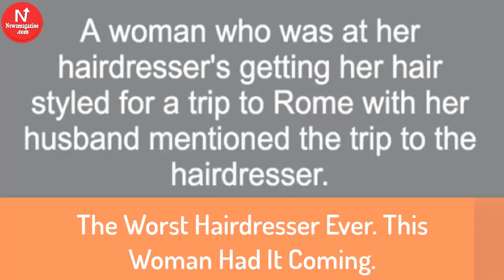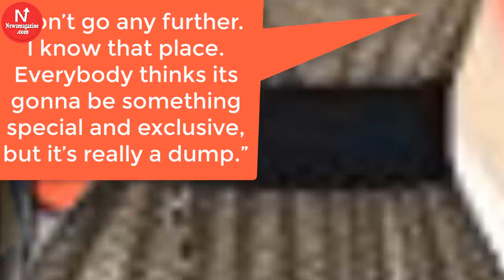The Worst Hairdresser Ever. This Woman Had It Coming.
A woman who was at her hairdresser’s getting her hair styled for a trip to Rome with her husband mentioned the trip to the hairdresser.
“Rome? Why would anyone want to go there? asked the hairdresser. “It’s crowded and dirty. You’re crazy to go to Rome . So, how are you getting there?”
“We’re taking Continental,” she replied. “We got a great rate!”
“Continental?” exclaimed the hairdresser.” That’s a terrible airline. Their planes are old, their flight attendants are ugly, and they’re always late. So, where are you staying in Rome ?”
“We’ll be at this exclusive little place over on the Tiber River called Teste.”
“Don’t go any further. I know that place. Everybody thinks itsgonna be something special and exclusive, but it’s really a dump.”
“We’re going to go to see the Vatican and maybe get to see the Pope.”
“That’s rich,” laughed the hairdresser. “You and a million other people trying to see him. He’ll look the size of an ant. Boy, good luck on this lousy trip of yours. You’re going to need it.”
A month later, the woman came in for another hairdo. The hairdresser asked her about her trip to Rome .
“It was wonderful,” explained the woman, “not only were we on time in one of Continental’s brand new planes, but it was overbooked, and they bumped us up to first class. The food and wine were wonderful, and I had a handsome 28-year-old steward who waited on me hand and foot.”
“And the hotel was great! They’d just finished a $5 million remodeling job, and now it’s a jewel, one of the finest hotels in the city. They, too, were overbooked, so they apologized and gave us their owner’s suite at no extra charge!”
“Well,” muttered the hairdresser, “that’s all well and good, but I know you didn’t get to see the Pope.”
“Actually, we were quite lucky, because as we toured the Vatican , a Swiss Guard tapped me on the shoulder, and explained that the Pope likes to meet some of the visitors, and if I’d be so kind as to step into his private room and wait, the Pope would personally greet me.
Sure enough, five minutes later, the Pope walked through the door and shook my hand! I knelt down and he spoke a few words to me..”
“Oh, really! What’d he say?”
He asked me, “Who screwed up your hair?
 Share this if it made you laugh